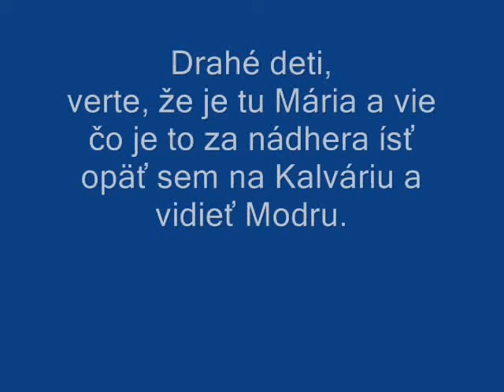Zjavenia Panny Márie a Ježiša Krista Eve 7 4 2011